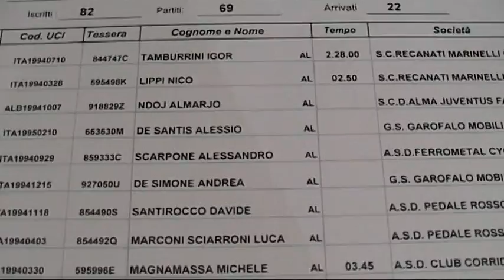Allievi - Recanati-Ussita 01 08 2010 - Ciclismo.mpg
Allievi - Recanati-Ussita 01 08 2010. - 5^ Mare e Monti Recanati Ussita - Soc. Org.: Asd Recanati Marinelli Cantarini - 2^ Prova Strada Campionato Endurance - Direttore Di Corsa: Eugeni Silvano - Vice Direttore: Stortoni Albino - Telefinish: Sergio Rossi.